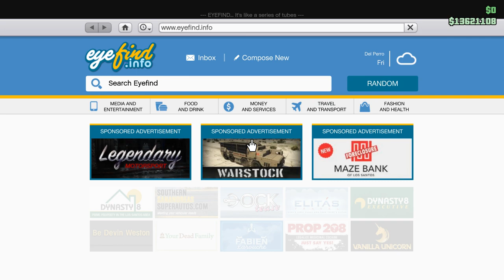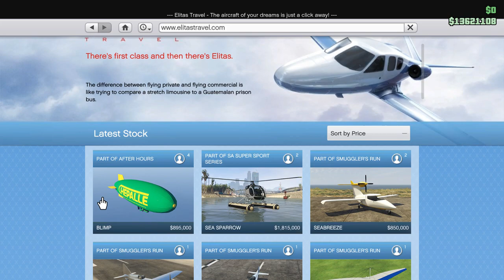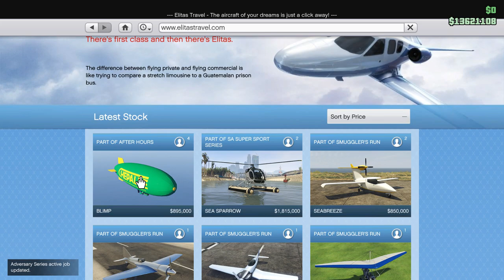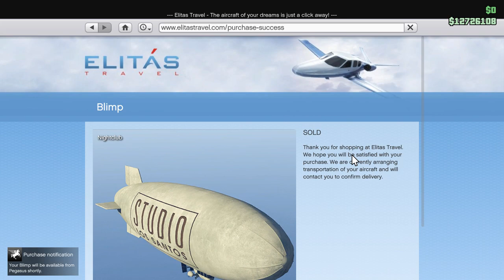E276 Our Lofty Sky-High 'Studio Los Santos' Mighty Blimp Review! - Lets Play GTA 5 Online PC 60fps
Ep.276 Our New Lofty Sky-high, 'Studio Los Santos' Mighty Blimp Review!

I'm actually pretty excited for this one guys...not really sure why? Perhaps, its just not every day you get something so unusual as this...so utterly HUGE! Plus, it also has our Club's name on it too! :D

So the newly back 'Blimp' is actually faster, and stronger than people would guess she is, that said, she is still just a Blimp...but a blimp with included countermeasure flares for under a million...is not too bad at all if you ask me! ;)

See You All Back Again Soon For More 'After Hours' Content & More! :)

A very special thanks to all you 'Sock Fans', my 'Odd Socks' out there, my wonderful 'pile of odds'! :)

Gamers Rockstar Games Gaming letsplay lets play Tutorial Review Guide Tips Cunning Stunts SSASSS Doomsday Heist Smugglers Run Bikers DLC After Hours Nightclub GTA5